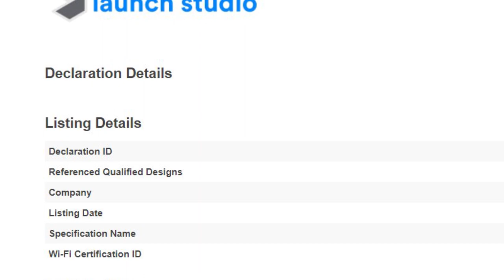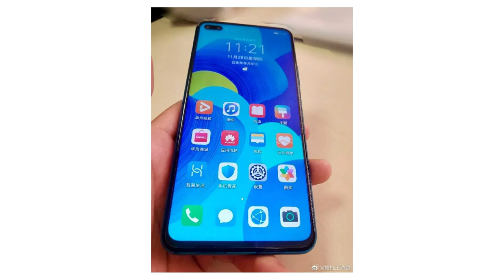TechStuff #67 - Redmi K30 Cartoon, Nova 6 Wide Angle Selfie, 10 Million Note 8 Pro, Vivo V17 Leaked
Hello StuffListings Army, Welcome to another episode of TechStuff. In this video, we are going to talk about RedmiK30Cartoon, Nova6WideAngleSelfie, 10MillionRedmiNote8Pro, Redmi AI Speakers, and many more devices.

Let's aim for 200 likes on this video. Who wants another TechStuff today?
00:18 - 10 Million Redmi Note 8 Pro Smartphones
00:49 - Xiaomi's New AI Speakers
01:42 - Redmi K30 Pro on 3rd December
02:19 - Redmi K30 Pro New Cartoon
03:27 - Huawei Nova 6 Live Shots
04:17 - Oppo Reno3 less than 180gram
05:00 - Vivo V17 First Look